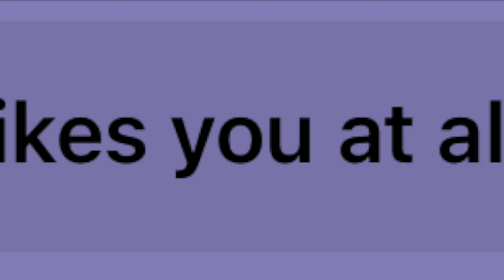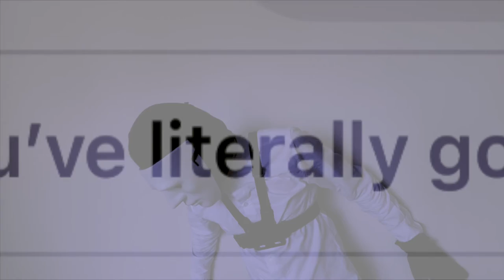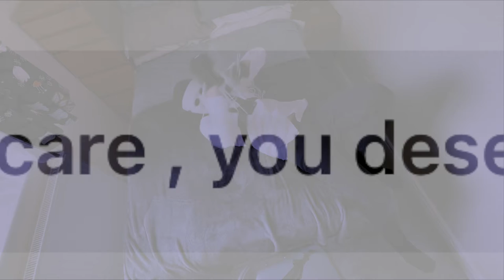FOR ALL THE LIVING DEAD - SHORT FILM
Inspired by German Expressionist film from the 1920's

German Expressionism = As the name suggests, German expressionist filmmakers used visual distortion and hyper-expressive performance to show inner turmoils, fears and desires of that era. German Expressionism reflects the inner conflicts of its 1920s German audience by giving their woes an inescapably external presence. By rejecting cinematic realism, expressionist films showcase dramatic, revolutionary interpretations of the human condition.